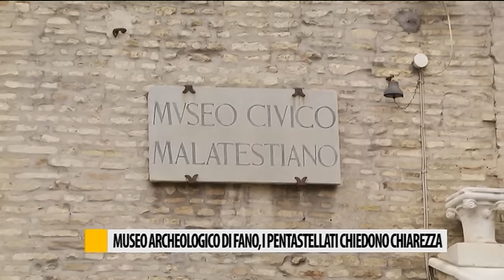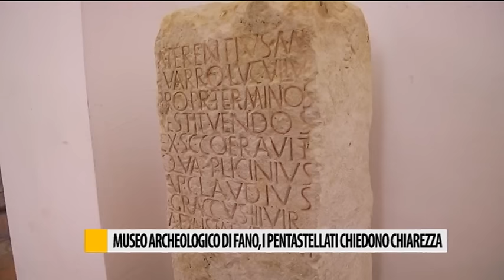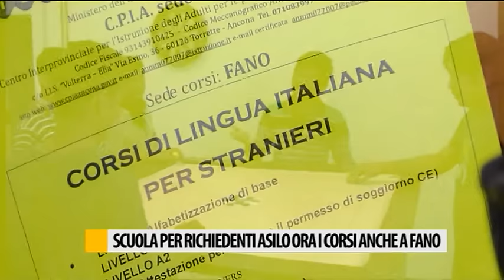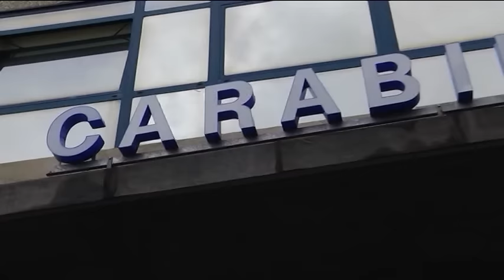Occhio alla NOTIZIA 25/10/2016